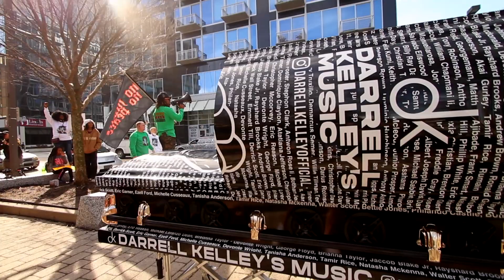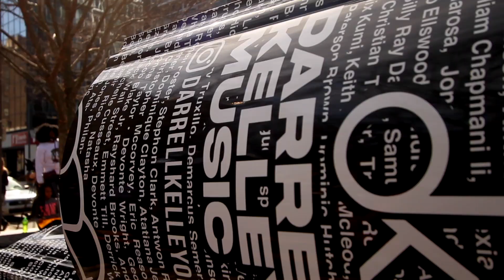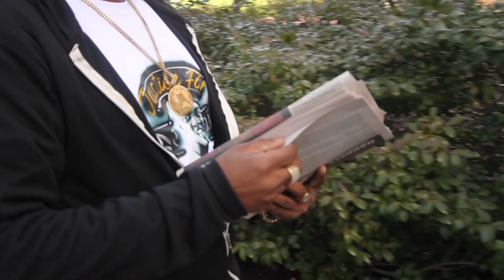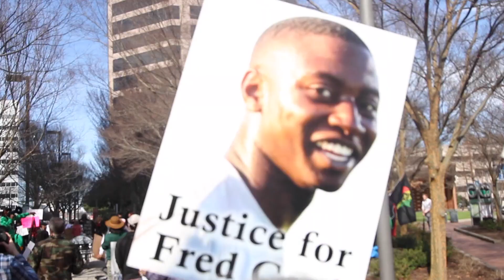DARRELL KELLEY - FRED COX PROTEST